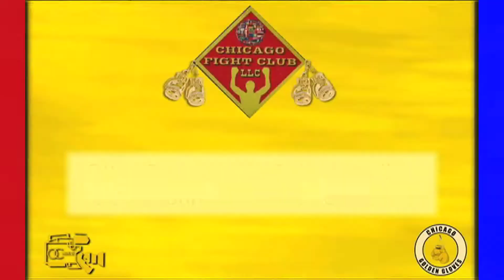Chicago Golden Gloves #057 Andy Jardinas Vs Michael Petway 119Lb Open.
Video of Chicago Fight Club Fight at 2022 Chicago Golden Gloves; an Occasion Crew Production by Ben Haran.